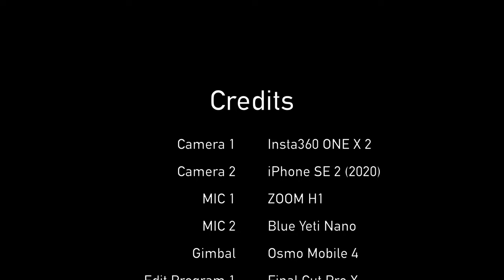서울 3011번 버스 주행영상 | 압구정현대아파트 ~ 순천향대학병원 | 한남대교 | iPhone SE2 | 오즈모 모바일4 | 4K 60fps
406화 카카오맵 링크

오늘은 아이폰SE2로 촬영한 서울의 시내버스 투어를 진행해보겠습니다.
서울 3011번 버스는 서울 강동/강남/강북을 가로지르면서 운행하는 버스로,
장지공영차고지에서 출발해 문정로데오거리, 수서역, 강남구청, 한남대교, 블루스퀘어까지 운행하는 버스입니다.

Time Stamp.

00:00 서울 3011번 버스 출발
00:12 현대아파트 (23-148)
01:21 광림교회.현대고등학교 (23-104)
02:24 신사중학교 (23-102)
03:50 한남대교
04:35 한남대교전망카페 (23-531)
06:33 한남5거리 (03-166)
07:59 순천향대학병원 (03-162)
08:09 Credits

* 지원 : Online Youth Center
* 카메라 : Insta360 One X 2, iPhone SE2 (2020)
* 마이크 : Zoom H1, Blue Yeti Nano
* 편집 프로그램 : Final Cut Pro X
* 짐벌 : Osmo Mobile 4

Seoul Bus 3011 Driving Tour | Apgujeong Hyundai Apt. ~ Suncheonhyang Univ. Hospital | iPhone SE2 [ENG Sub]

Today, we will have a city bus tour in Seoul that was filmed with iPhone SE2.
Bus No. 3011 is a bus that runs across Gangdong/Gangnam/Gangbuk in Seoul.
This bus runs from Munjeong Rodeo Street, Suseo Station, Gangnam-gu Office, Hannam Bridge, and Blue Square.
It would be a little fun to look at the bus driver's driving ability.

Time Stamp.

00:12 Hyundai Apartment (23-148)
01:21 Gwanglim Church.Hyundai High School (23-104)
02:24 Sinsa Middle School (23-102)
03:50 Hannam Bridge
04:35 Hannam Bridge Observatory (23-531)
06:33 Hannam 5-geori (03-166)
07:59 Suncheonhyang University Hospital (03-162)
08:09 Credits

* Support : Online Youth Center
* Camera : Insta360 One X 2, iPhone SE2 (2020)
* MIC : Zoom H1, Blue Yeti Nano
* Edit Program : Final Cut Pro X
* Gimbal : Osmo Mobile 4